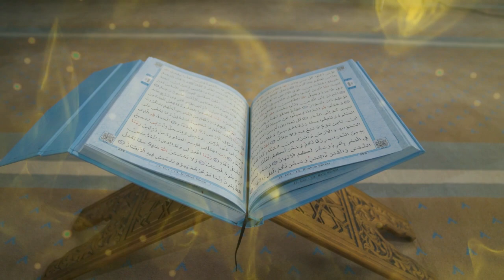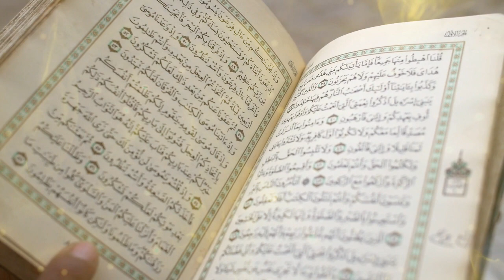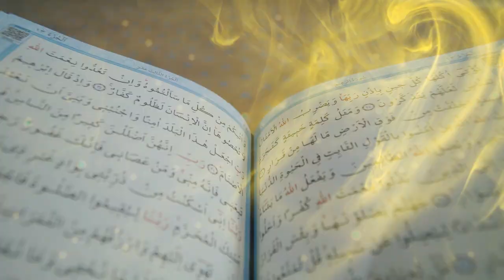Hazrat ibrahim aur namrood ka waqia - namrood par allah ka azab - namrood ka kissa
namrood ka waqia,namrood,namrood ka kissa,hazrat ibrahim aur namrood ka waqia,namrood badshah ka waqia,namrood ka anjam,namrood ki kahani,al namrood,namrood ki maut kaise hui,namrood par allah ka azab,namrood kon tha,namrood ki maut,namrood ka anjaam,namrood story in islam,allah ka azab on namrood,namrood ki maut ka waqia,namrod,namrood full movie in urdu,nimrod,ibrahim aur namrood ka waqia,alnamrood,atba al namrood,namrood ki lash